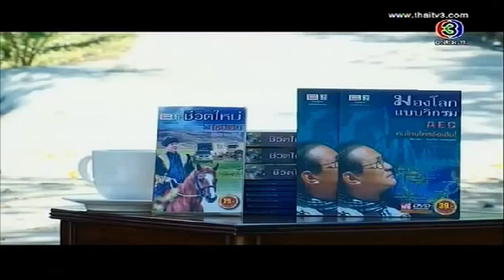มองโลกแบบวิกรม ตอน เพื่อนบ้านมอง จีน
มองโลกแบบวิกรม ตอนที่ 403 15/1/57 ตอน เพื่อนบ้านมอง...จีน